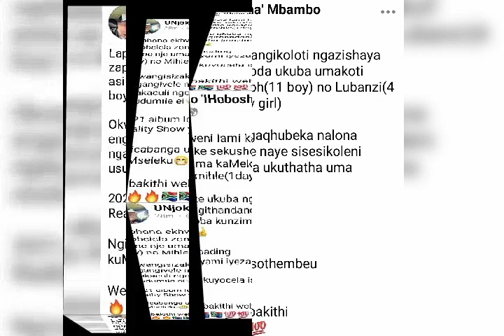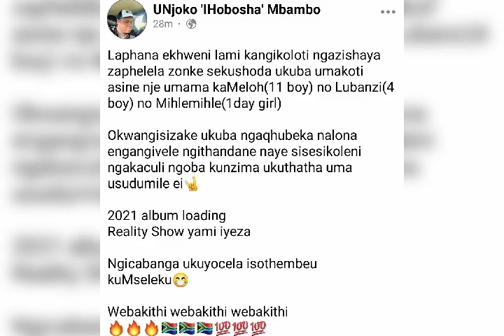u Njoko uhlanzakonke NgoMkakhe| Khuzani ushaya umshosha Phansi